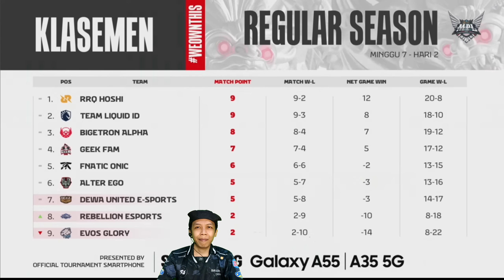ALASAN RRQ KALAH LAWAN EVOS | KLASEMEN & JADWAL MPL ID S14 HARI INI MINGGU 22 SEPTEMBER 2024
JADWAL MPL ID SEASON 14
KLASEMEN MPL ID SEASON 14
HASIL PERTANDINGAN MPL ID S14

JADWAL MPL ID SEASON 14 HARI INI

MINGGU 15 SEPTEMBER 2024:
RRQ VS GEEK FAM (14:30 WIB) BO3
BTR VS RBL (17:30 WIB) BO3
EVOS VS LIQUID AURA ( 20:30 WIB) BO3